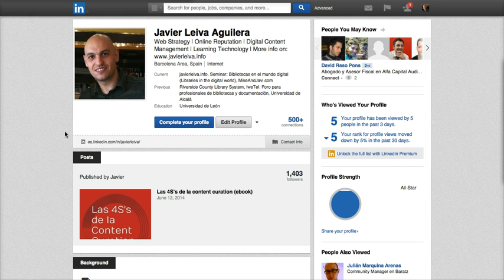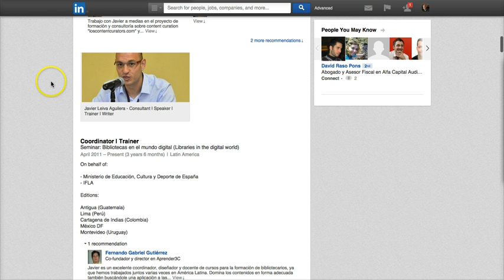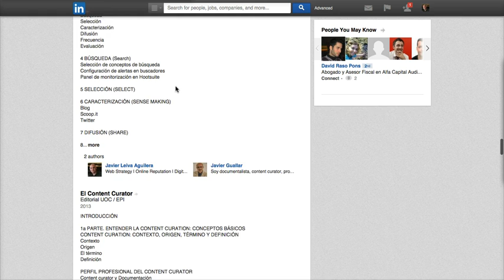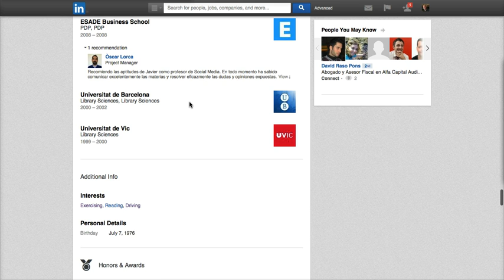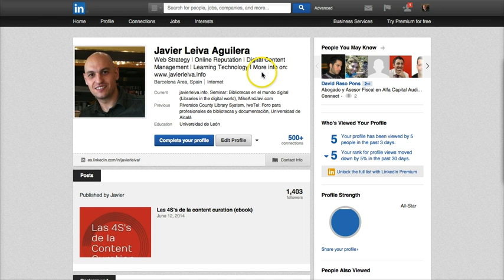LinkedIN: el perfil profesional en la red social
Este es el primer video de una serie que publico y cuyo tema es LinkedIN. A lo largo de la serie me fijo en distintos elementos y opciones de la red social y explico cómo gestionarlos, tanto de forma técnica como a través de algunos consejos personales.